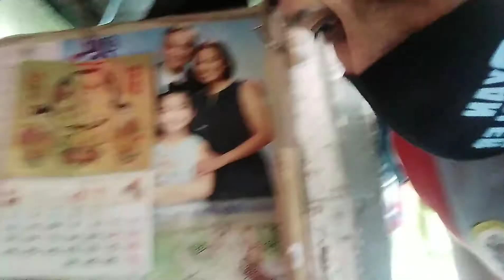#4 covid19 counting interview